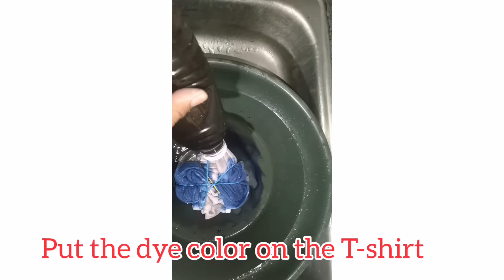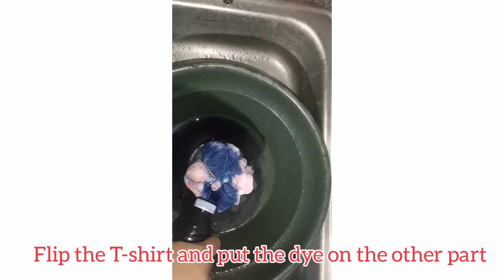How to Tie-Dye T-Shirts